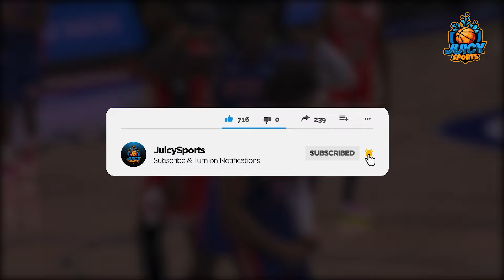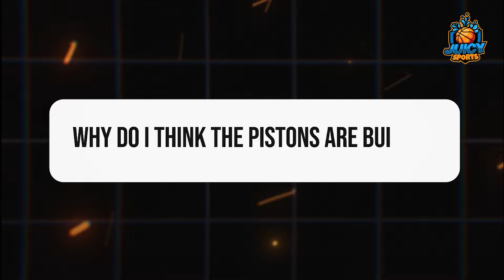The Detroit Pistons Are Slowly Building Something *SPECIAL*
Cade Cunningham and the Detroit pistons have been playing much better as of late. in this video I go into why I think the pistons are building something special.

Shorts:

Tuesday + Wednsday + Saturday 11:00am est